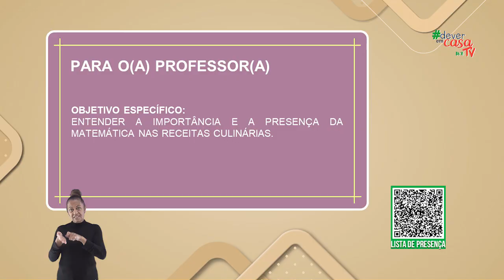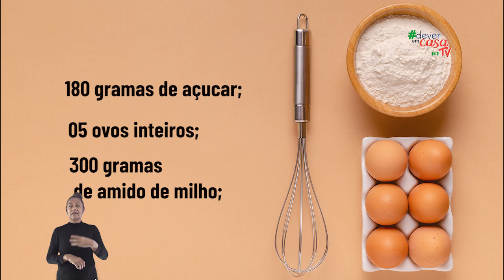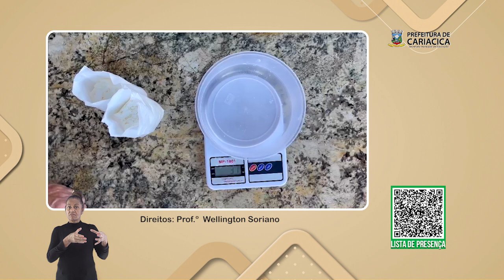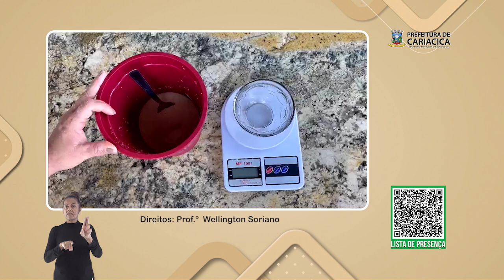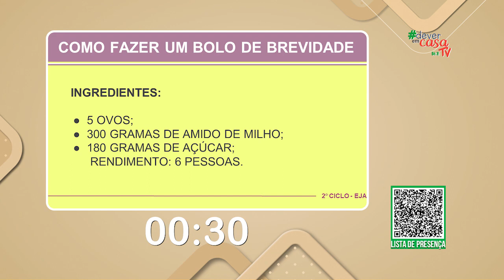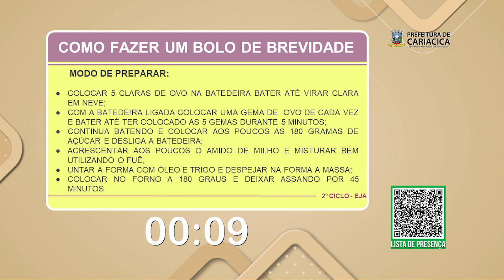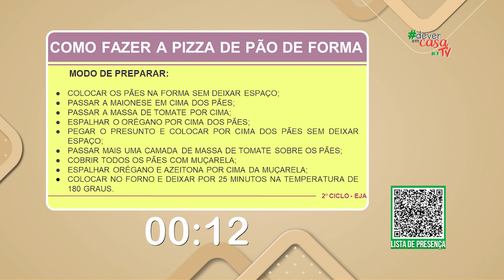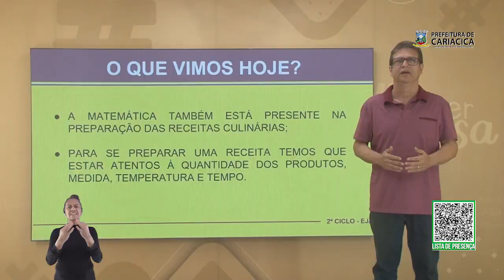Matemática nas receitas culinárias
Esta é uma aula de Matemática destinada a estudantes do 2° ciclo da EJA
Esse encontro aborda a matemática nas receitas culinárias. Com a produção de receitas por uma dona de casa utilizando as medidas, quantidades, temperatura e tempo relacionados a matemática.